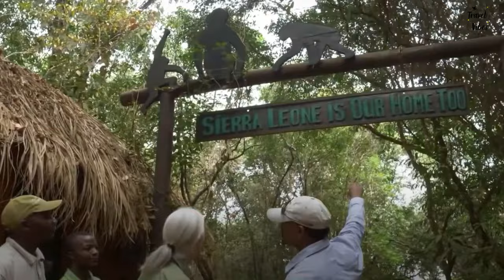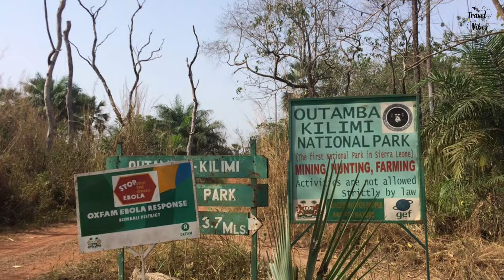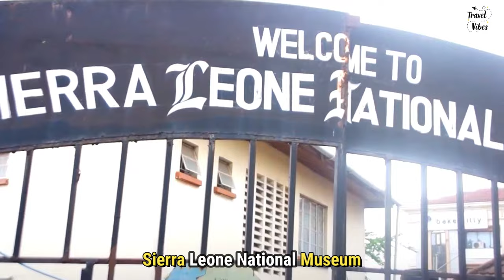Discover Sierra Leone: Freetown, Bunce Island, Turtle Islands and Outamba-Kilimi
Discover the top places to visit in Sierra Leone! From stunning beaches to vibrant markets to historic landmarks, this country has so much to offer travelers. Check out our list of the best places to visit in Sierra Leone for an unforgettable experience.

Don't miss our top recommendations for things to do and places to see in this exciting and diverse destination!